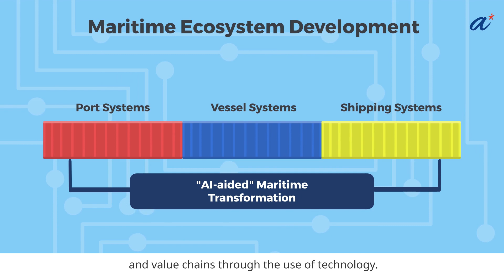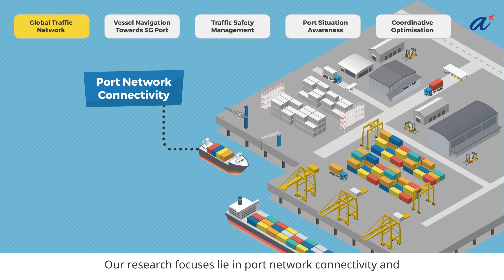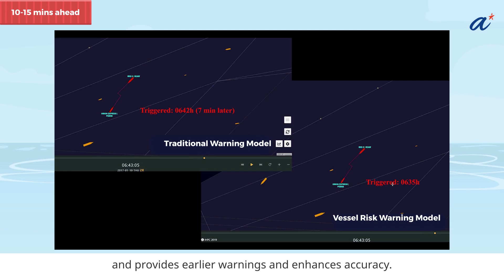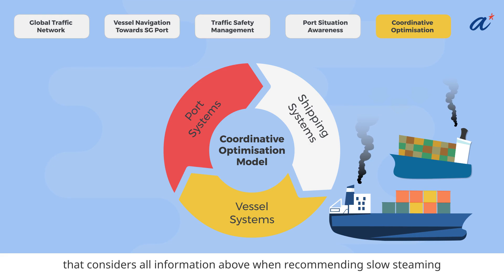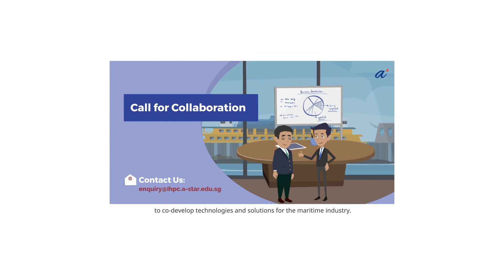Maritime AI Programme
The Singapore Maritime Institute has awarded A*STAR’s Institute of High Performance Computing (IHPC) to lead the Maritime AI Research Programme. IHPC was identified as the suitable agency to lead given its deep AI expertise and experience in maritime R&D, and will use the funding to launch the first phase of the programme with a focus on maritime data excellence and AI modelling excellence as well as use cases. IHPC will co-develop the technologies in collaboration with other institutes of higher learning, research institutes, industry partners, and relevant public sector agencies in the maritime ecosystem.

Check out IHPC's maritime capabilities in the video.